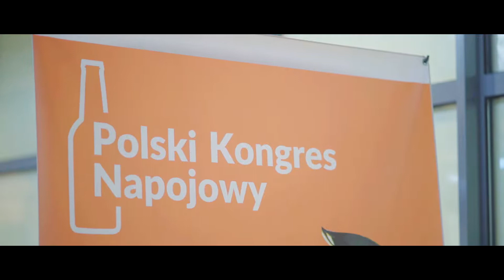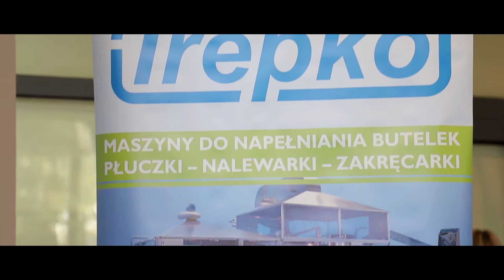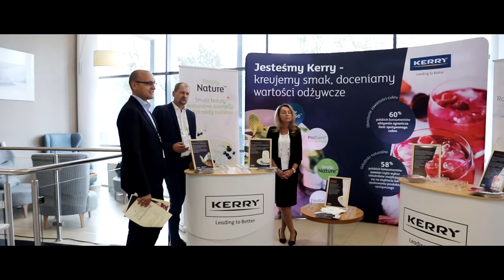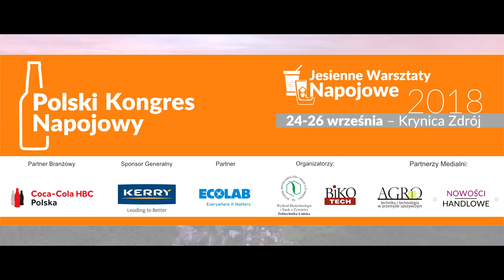lll Polski Kongres Napojowy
Film z konferencji, organizowany przez Biko Tech gdzie w Hotel Krynica odbył się lll Polski Kongres Napojowy.